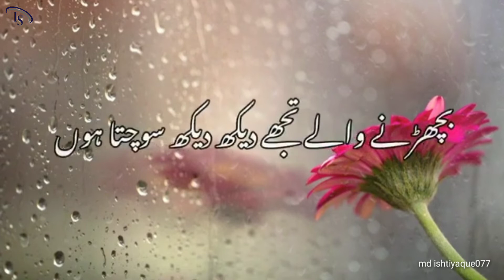bichrne wale tujhe dekh dekh kar sonchta hun 💞🌷❤️ whatsapp status urdu poetry 🌹🥀💞🌷🌷💞🥀💯💯